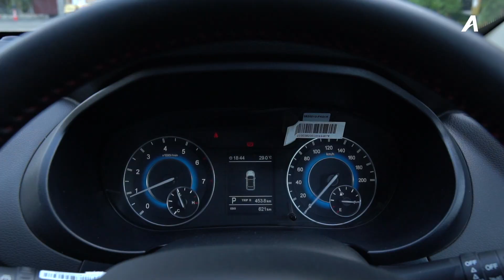ใหญ่ซะใจ DFSK Glory 560 เอสยูวี 7 ที่นั่ง เครื่อง 1.5 Turbo เน้นใช้งาน อ็อพชั่นพอมี แต่ราคาถูกสุดๆ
DFSK Glory 560 เอสยูวี 7 ที่นั่ง ราคาถูกที่สุดในในไทย มาพร้อมเครื่องยนต์ 1.5 ลิตร Turbo สมรรถนะ 150 แรงม้า แรงบิด 220 นิวตัน-เมตร ส่งกำลังด้วยเกียร์ CVT
โดดเด่นด้วยห้องโดยสารแบบ 3 แถว 7 ที่นั่ง ที่กว้างขวางนั่งสบาย อ็อพชั่นภายในมีให้ครบ วัสดุภายในพอใช้ได้ เทคโนโลยีความปลอดภัยมีให้พอตัว ดีไซน์ภายนอกดูลงตัว อาจจะไม่หวือหวา แต่ถ้าเน้นใช้งาน บอกเลยว่าคุ้มแน่นอน กับราคาค่าตัวเพียง 749,000 บาท ถูกสุดในไทยแล้วจริงๆ กับรถ SUV 7 ที่นั่ง